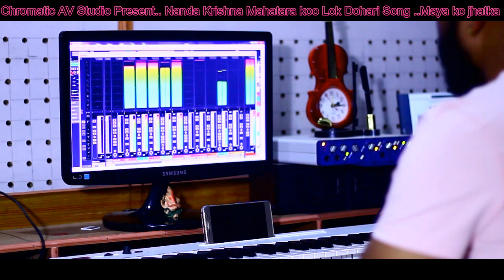झट्का दिन्छ - New Lok Dohori 2075/2018 | Jhatka Dinchha | Nanda Krishna Mahatara & Rita Baraily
Lyric / Music -Nanda Krishna Mahatara
Mall Singer- Nanda Krishna Mahatara
fimel singer- Rita Baraily
Arrenge / Mix / Mastering By Dev Lawar
Audio & Video -Chromatic AV Studio
Thanks TO
Dhankrishna mahatara
Dilkrishna mahatara
Birsing mahatara

यस च्यानल मा रहेका गीत, संगीत तथा video हरु कपि, Download गरी अन्य Chanel मा upload गरेको पाएमा प्रचालित कानुन बमोजिम कडा भन्दा कडा कर्बाही गरिनेछ देश तथा बिदेश मा रहेर हाम्रो यस Youtube Chanel मार्फत भिडियो हेरी रहनु भयका दर्शक हरु मा ,यदी तपाईं हरु पनि कुनै पनि गीत रेकडिङ ,म्युजिक भिडियो, कुनै पनि गीत लाई बजार ब्यबस्थापना गर्नु परेमा हामी लाई संम्पर्क गर्नु होला 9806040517 chromatic AV STUDIO birtamode jhapa